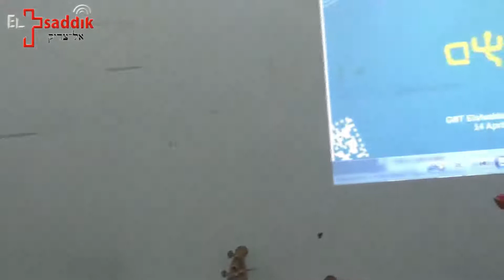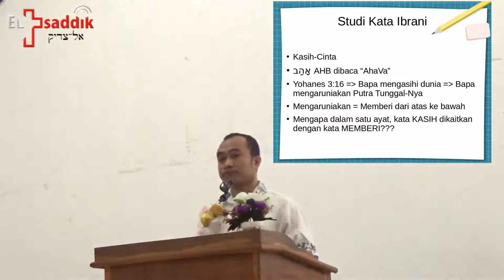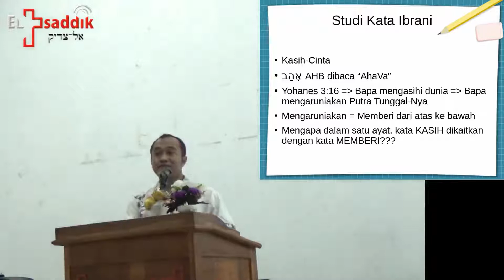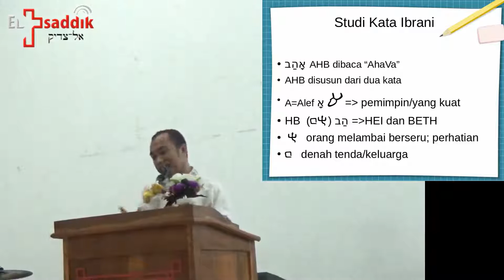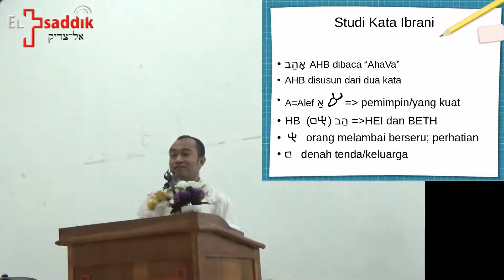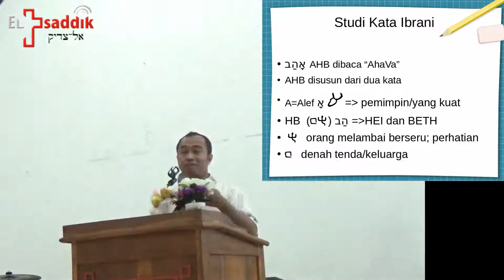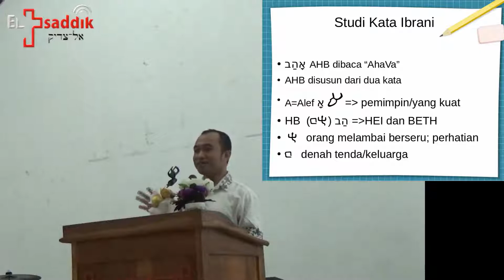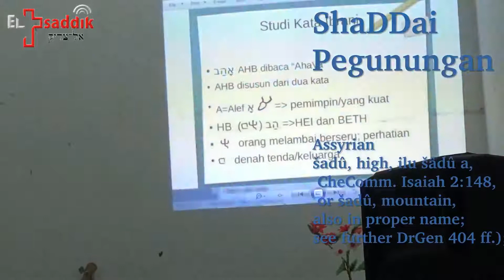Studi Kata "KASIH" AHAVA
Ibadah Umum GBT EL-Shaddai, Sinongko

Hubungi Kami di nomer: 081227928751